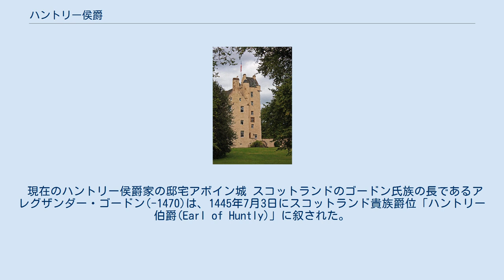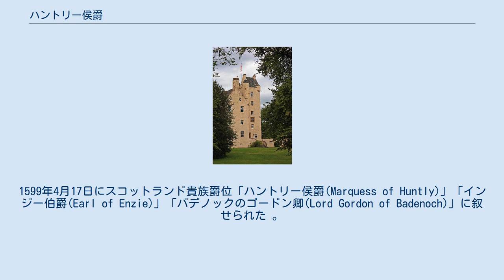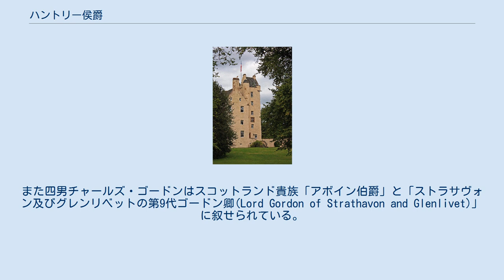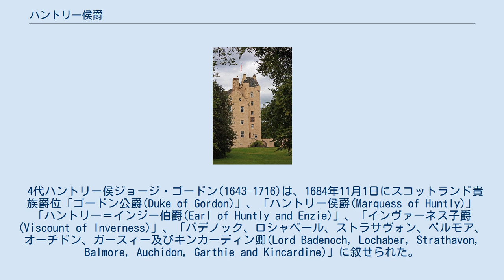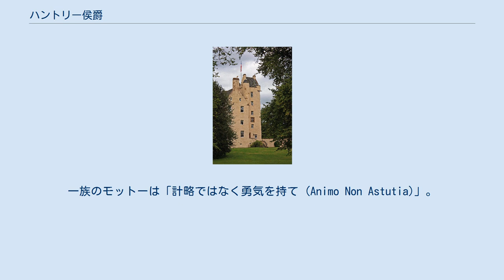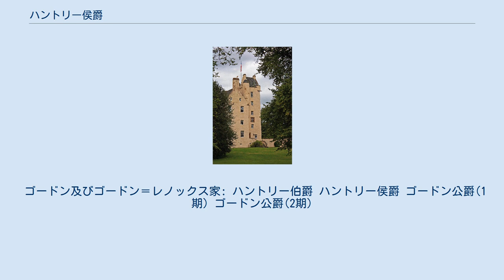ハントリー侯爵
ハントリー侯爵（英語: Marquess of Huntly）は、スコットランド貴族の侯爵位。
 1445年創設のハントリー伯爵位を前身とし、1599年に第6代ハントリー伯爵ジョージ・ゴードンが叙されたのに始まる。
1684年に4代ハントリー侯爵ジョージ・ゴードンがゴードン公爵に叙せられ、一時その従属爵位となったが、ゴードン公爵位は1836年に絶えている。
一方ハントリー侯爵位は分流に継承されて現存している。
 現在のハントリー侯爵家の邸宅アボイン城 スコットランドのゴードン氏族の長であるアレグザンダー・ゴードン(-1470)は、1445年7月3日にスコットランド貴族爵位「ハントリー伯爵(Earl of Huntly)」に叙された。
 2代ハントリー伯ジョージ・ゴードン(-1501年)や、3代ハントリー伯アレグザンダー・ゴードン(-1524)の長男ゴードン卿ジョン・ゴードン(-1517)はスコットランド国王ジェームズ4世の娘を妻に迎えている。
 6代ハントリー伯ジョージ・ゴードン(1562–1636)はカトリック教徒で、1589年にスペイン王フェリペ2世と密約を交わした容疑にかけられたが、スコットランド王ジェームズ6世の配慮により寛大な措置で済んだだけでなく、1592年にはジェームズ6世の命令で、国王襲撃事件を起こしたボスウェル伯フランシス・ステュアートの共犯とされた第2代マリ伯爵ジェームズ・ステュアートを殺害した後は王に匿われるなど厚遇された。
1599年4月17日にスコットランド貴族爵位「ハントリー侯爵(Marquess of Huntly)」「インジー伯爵(Earl of Enzie)」「バデノックのゴードン卿(Lord Gordon of Badenoch)」に叙せられた 。
 2代ハントリー侯ジョージ・ゴードン(1592–1649)はイングランド王兼スコットランド王チャールズ1世に仕え、宗教問題で王と対立したスコットランド国民盟約と戦ったが、1639年の主教戦争におけるディー橋の戦いで盟約派のモントローズ伯爵（後にモントローズ侯爵）ジェイムズ・グラハムに敗れ捕虜になった。
 1642年から清教徒革命が始まると2代侯は王党派に入り引き続きチャールズ1世に仕えたが、不仲だった長男のジョージ・ゴードン卿が母方の伯父に当たる盟約派のアーガイル侯爵アーチボルド・キャンベルに味方したためゴードン氏族は分裂した。
2代侯は次男のアボイン子爵ジェイムズ・ゴードン(1620頃-1649)と共に王党派に留まり、1644年3月にスコットランド北東のアバディーンを乗っ取って国王支持を表明、かつての敵だったモントローズ侯も呼応したが、アーガイル侯ら盟約派に機先を制され2代侯はアバディーンから逃亡した。
モントローズ侯がスコットランド内戦でスコットランドを転戦する中2代侯は動かず、代わりにゴードン卿が盟約派から離反して1645年2月2日のインヴァロッヒーの戦いに勝利したモントローズ侯率いる王党派の軍に合流したが、7月2日のアルフォードの戦いで王党派の勝ち戦の最中に戦死した。
 ゴードン卿の死後実質的にゴードン氏族を率いた弟のアボイン子爵は兄と異なり、モントローズ侯から離脱した。
2代侯もモントローズ侯と協力せず、落ち目になったモントローズ侯は没落していった。
1646年になると2代侯はモントローズ侯に代わるスコットランド王党派の中心になろうと画策したり、イングランド内戦（第一次イングランド内戦）に敗れ盟約派に監禁されたチャールズ1世の脱走受け入れを計画したがいずれも失敗、1649年の2代侯の死後ハントリー侯爵位は三男でゴードン卿とアボイン子爵の弟であるルイス・ゴードン(1626頃–1653)が継承している。
 2代侯は特別継承権で彼か彼の父の死後に次男ジェイムズ・ゴードンに継承されるアボイン子爵に叙せられている。
その規定通り初代ハントリー侯の死後にジェイムズは第2代アボイン子爵となったが、子供を残さずに父の2代侯に先立って死亡したため同子爵位は2代で廃絶している。
兄のジョージ・ゴードン卿も子供無く先立って死んでいたのでハントリー侯爵位はルイス・ゴードンが継承している。
また四男チャールズ・ゴードンはスコットランド貴族「アボイン伯爵」と「ストラサヴォン及びグレンリベットの第9代ゴードン卿(Lord Gordon of Strathavon and Glenlivet)」に叙せられている。
後にこのアボイン伯爵家がハントリー侯爵位を継承することになる。